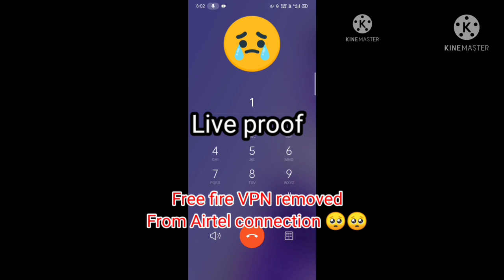freefire removed from Airtel connection 🥺 || free fire sad WhatsApp status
related tags-

free fire mass whatsapp status telugu/ free fire whatsapp status telugu / ff/
ff status allu arjun
free fire attitude status
free fire watsapp status
free fire
freefire short videos
free fire whatsapp status telugu
ff status
free fire love status telugu
free fire love status
free fire telugu status
telugu whatsapp status
youtube
PLAYERS FF SHORTS
free fire tik tok best video
free fire status telugu
freefire
ff tik tok in telugu
free fire funny videos
funny freefire video
free fire gameplay
freefire tiktok
free fire on tiktok
freefire on tiktok
youtube shorts
freefire.exe
ff tik tok
freefire Telugu
freefire mass whatsapp status
best gun in telugu
status
ff status
freefire shorts video telugu
Telugu free fire whatsapp status
free fire shorts
youtube shorts

Igonre these tags🌚

Free fire aaj start kyu nhi ho raha hai

Free fire new update kaise start kre
Mera free fire open kyu nhi raha hai
The server will Ready soon problem
feee fire the server will ready soon problem
why free fire is not starting today in tamil
why free fire is not working telgu